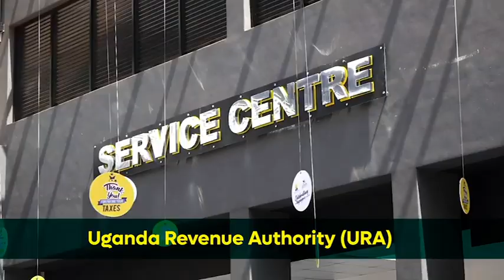On nbs SpotlightUG, We explore URA's mandate, challenges and plans on revenue mobilization.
@nbstv as we shine the spotlight on Uganda Revenue Authority (URA)'s mandate, challenges and plans on revenue mobilization.

Do not miss the live episode on Monday 1st May, 2023.

⏳ 10:00pm